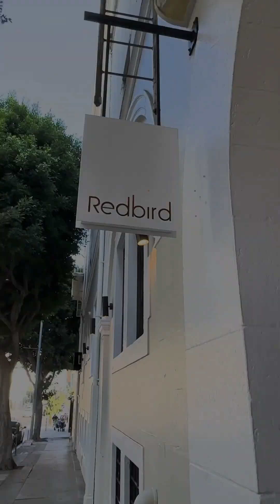Best Food Spots in Los Angeles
Red Bid in DTLA is one of the Best Food Spots in Los Angeles. Check out this hidden gem and let us know about some other hidden gems in LA!

3) Growth, Change, and Weight Loss
https;//youtu.be/QRYJDYnrKHk

Filmed and Edited by ShiraNicole